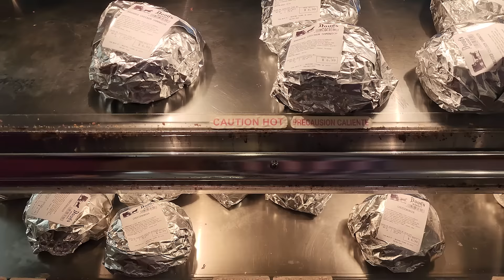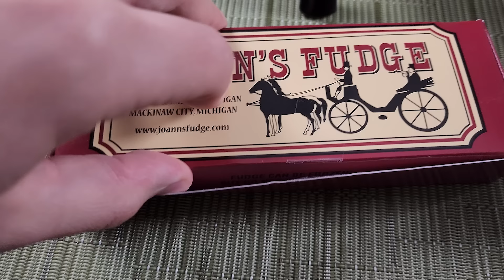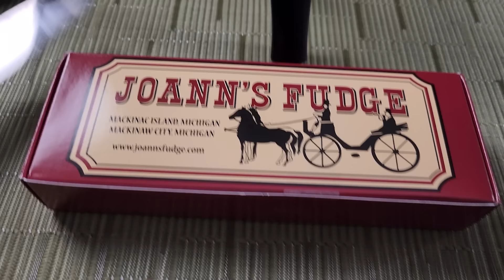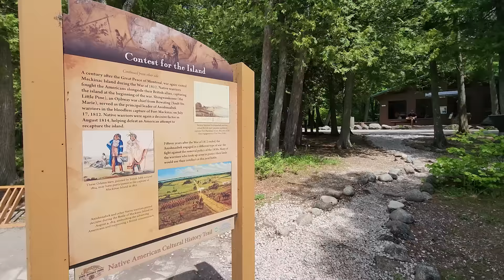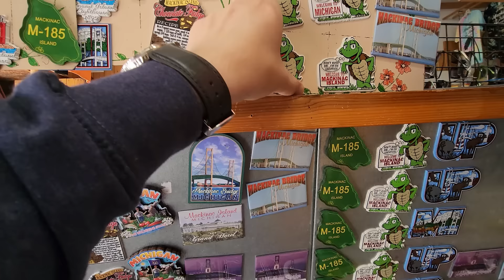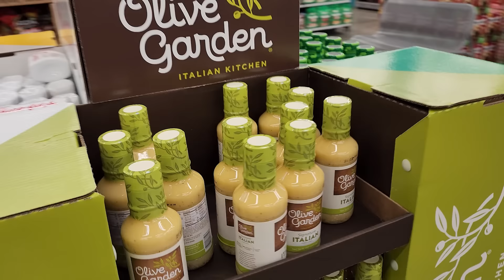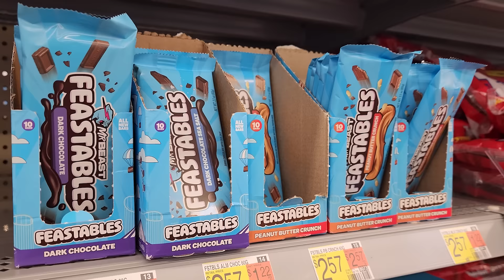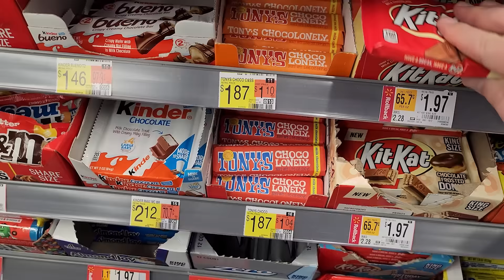Shopping For Fudge And Biking Around The Entire Mackinaw Island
Welcome back to Day 3 of my exciting Lake Michigan road trip adventure, celebrating 1 million subscribers with a special 7-episode series!🎉

In this episode, I finally set foot on the beautiful Mackinaw Island, braving the crazy winds on the ferry ride aboard Shepler's boat. Before the ferry, I was thrilled to see a life-size replica of Bumblebee from Transformers!🚢🌬️🤖

Mackinaw Island was absolutely stunning, with its breathtaking views and charming atmosphere. Oh my god, the chocolate fudge was everywhere! I indulged in some fudge, ice cream, and other delicious treats.🍫🍦

I rented a bike and embarked on a scenic tour around the 8-mile "highway" encircling the island, soaking in the picturesque surroundings. I also did some shopping for souvenirs and bracelets to remember this amazing day.🚴‍♂️🌳🛍️

After leaving the island, I took some time to relax at the hotel before heading to a Goodwill thrift store. From there, it was off to a China Buffet, which I wasn’t too excited about, but it was a part of the adventure! 🍽️

Finally, we stopped by Walmart for a hunt for the new Mini Brands Miniverse and picked up a few things for the hotel. The day ended with a quest for the elusive new Kit Kat Hazelnut. 🛒🍫

Skokie, ILLINOIS
60076

Or if the shipping carrier asks for a street address:
4950 Madison St. #441